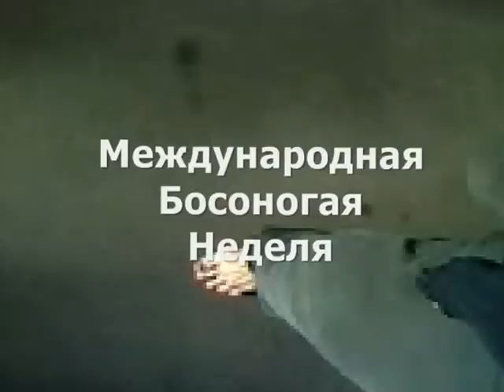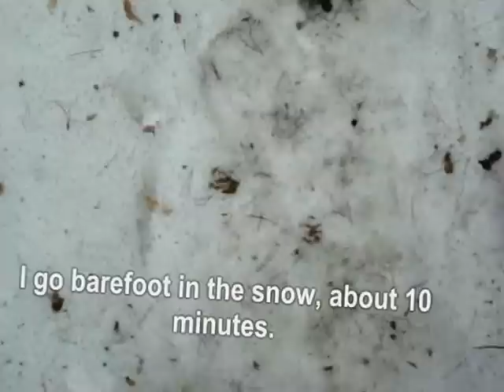International Barefoot Week - The Two.wmv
Continuing participation of Russia in the International Week of Barefoot. This video has sent a resident of Moscow, who walked barefoot through the snow in the woods about an hour. Follow the chronicle of Barefoot Week Online, "Barefoot in Russia":

Продолжается участие России в Международной Босиком Неделе. Это видео прислано жителем Москвы, который гулял босиком по снегу в лесу около часа. Следите за хроникой Босиком Недели на сайте "Босиком в России":